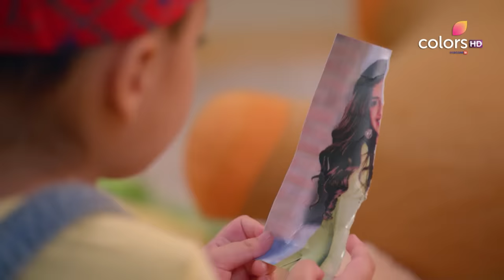Choti Sarrdaarni | छोटी सरदारनी | Param Meets Meher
Sarabjeet takes Param to the Gurudwara but the latter gets lost there and starts searching for his father desperately. Meanwhile, he meets Meher who takes care of her and tries to find out his father. Later, Param talks about Meher to Sarabjeet and reveals that Harleen wants her to be his mother. Will Meher accept this relationship?